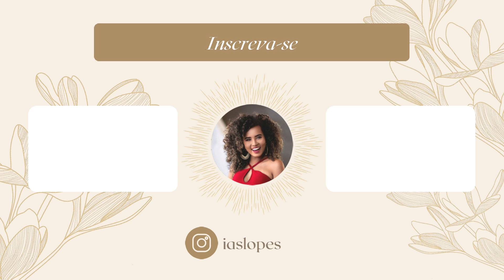Transformação da Cozinha do Lixo ao Luxo Gastando Pouco!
Oi gente! No vídeo de hoje eu trouxe uma transformação incrível da cozinha gastando pouco. Se você pensa em fazer uma reforma na sua cozinha te aconselho a primeiro assistir esse vídeo, e ver os itens de faça você mesma e decoração que eu usei para criar essa super transformação da cozinha, se gastar muito, e ainda sem dor de cabeça.

Uma transformação incrível e simples para a sua cozinha ficar ainda mais linda e decorada. Eu tinha uma cozinha antiga e sem graça  e transformei em uma cozinha linda e bem iluminada.

💥 O que comprar para enxoval de casamento? (comprinhas para o lar)

💥 Loja o amigão Rio de Janeiro - RJ (tour + achadinhos do lar)

💥 Achadinhos na loja Giga de Madureira (tour de loja) SÓ COISA LINDA!!

E tenha esperança, o melhor ainda está por vir! ♡